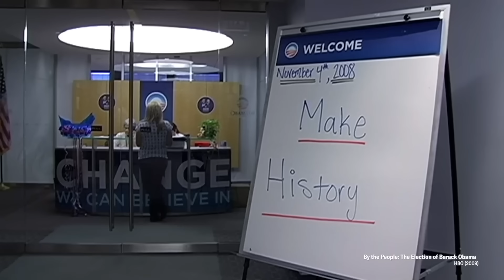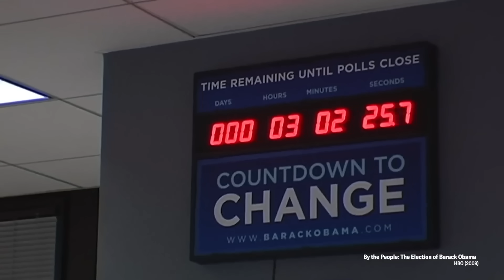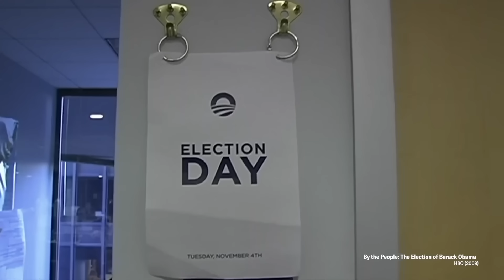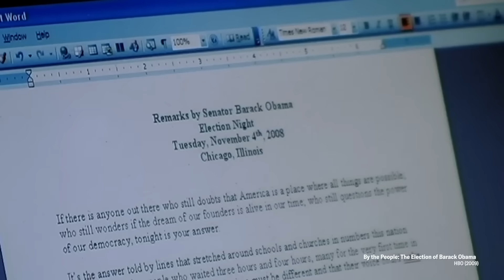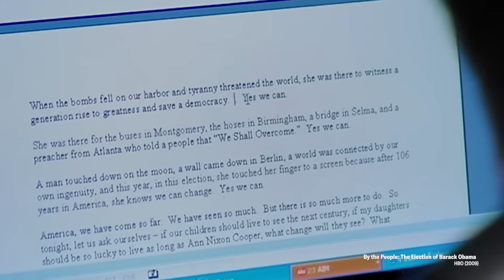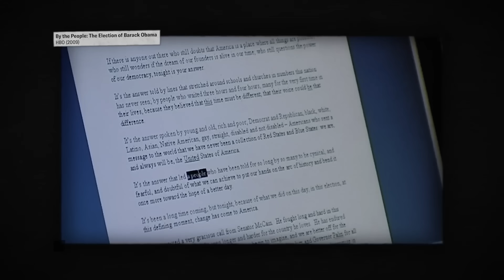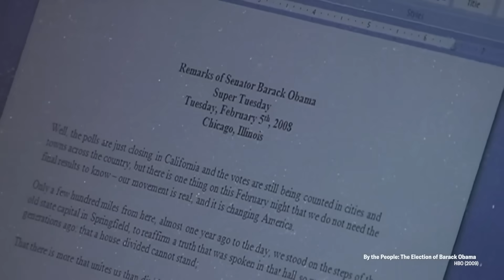What Barack Obama and Donald Trump Election Nights Are Actually Like | Subscription Preview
Want the full episode and future episodes of Inside 2024? You also get ad-free Pod Save America, ad-free Pod Save The World, more subscription exclusive shows, access to our Discord, and more!

On the inaugural episode of Inside 2024, Jon Favreau and Tommy Vietor take you behind the scenes of Barack Obama's 2008 winning campaign and break down all the highs and lows of past presidential elections. New episodes drop monthly.